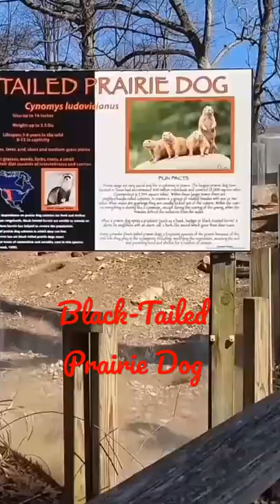Black-Tailed Prairie Dog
The black-tailed prairie dog is a rodent of the family Sciuridae found in the Great Plains of North America from about the United States-Canada border to the United States-Mexico border. Unlike some other prairie dogs, these animals do not truly hibernate.